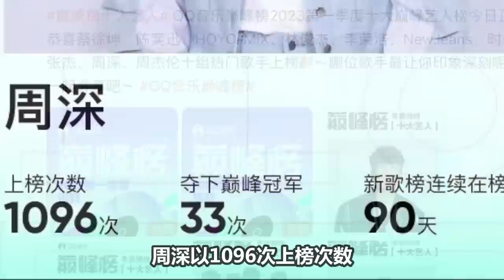【周深】获十大巅峰艺人，“周深愤怒的小鸟”被央视网文娱转发，深深玩游戏太拼了！太魔性太洗脑！不开心的你快点进来给我笑！